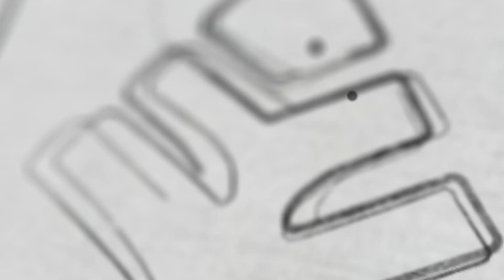Exam Study Tips - ഇങ്ങനെ പഠിച്ചാൽ നിങ്ങൾ മറക്കില്ല| Xylem CBSE 11 & 12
👋HELLO LEARNERS!!

In this video, we will be discussing effective study tips for the upcoming Plus One and Plus Two exams. As students, we understand the importance of performing well in examinations, and we are here to help you maximize your potential and achieve remarkable results.
The Plus One and Two exams is a critical juncture for students, as it not only serves as a benchmark for their academic capabilities but also determines their future prospects. With this in mind, we have compiled a list of valuable study tips that will aid you in your preparation and propel you towards success.
First and foremost, time management is key. Create a study schedule that allows for proper allocation of time to each subject, ensuring balanced coverage. Additionally, practice regular breaks to rejuvenate your mind and maintain focus throughout your study sessions.
Secondly, focus on understanding concepts rather than rote memorization. This will not only enhance your comprehension but also equip you with the ability to apply your knowledge effectively during the exam. Engage in active learning methods such as explaining concepts to others or forming study groups to foster better understanding.
Furthermore, practicing past papers and sample questions will familiarize you with the exam format and help you identify areas that require additional attention. Seek help from teachers, mentors, or online resources to clarify any doubts or difficulties you encounter during your preparation.
We are committed to empowering students like you to excel in your academic pursuits. Remember, success is the result of dedication, perseverance, and a well-planned study strategy. Good luck with your Plus Two  exam!